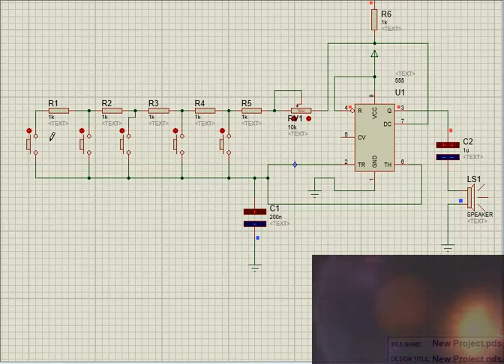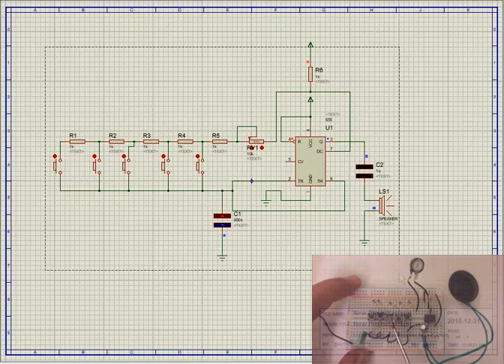555 Ic based Piano, Organ or Tone Circuit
555 IC based Piano Circuit

what is meant by 3 blue lines at start of title of files and folders in onedrive?